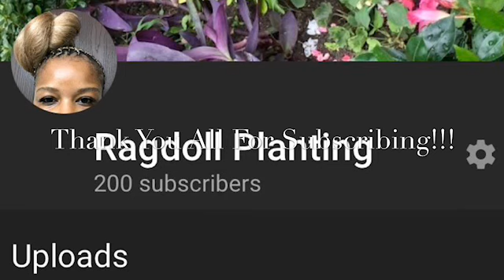The Purple Heart Plant CutDown